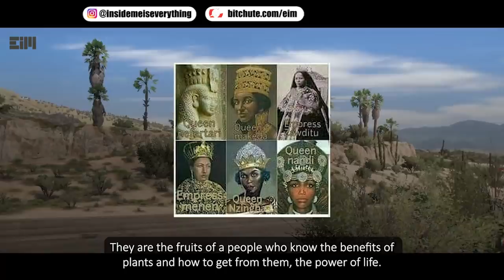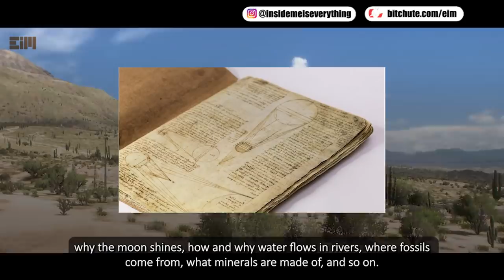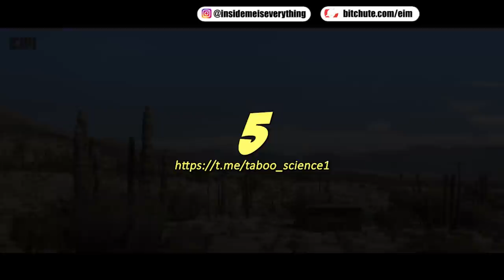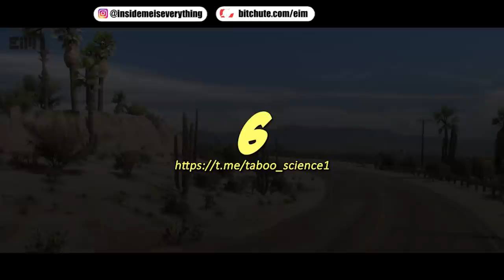THEY’RE HIDING THE FACTS FROM YOU!